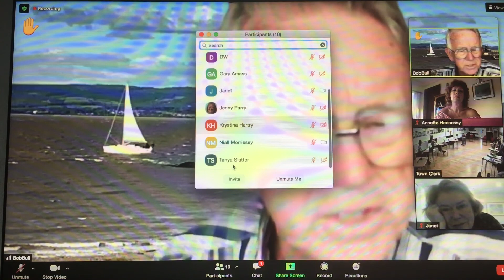Video 2 on Wyndham Way Care Facility 070721 - Tim Snaden Doesn’t Answer the Question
Cllr Snaden is asked what number he thinks the proposed care home should have. He cannot answer. Cllr Sterndale says it’s on the mysterious spreadsheet which the public weren’t permitted to have a copy of. But when the numbers are read out, that’s just the staffing for a different care facility. Cllr Snaden’s in fact. So why can’t he say what he thinks the staffing numbers should be for the proposed facility that has different clients, different needs and very possibly different working hours. Less staff perhaps doing longer hours.did they check? Incidentally this land was earmarked for development a long time ago and to be honest, our town does need a facility for dementia clients and why on earth should they be separated from residential areas. They are part of our community.